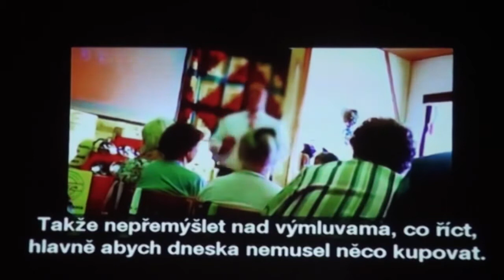Šmejdi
Mestská časť Bratislava -- Nové Mesto zorganizovala bezplatné premietanie varovného dokumentárneho filmu Šmejdi. Film zachytáva prostredníctvom skrytej kamery praktiky obchodníkov na predvádzacích akciách pre seniorov. Po premietaní sa uskutočnila beseda s odborníkmi, ktorí poradili, ako sa chrániť pred manipuláciou a nátlakom.